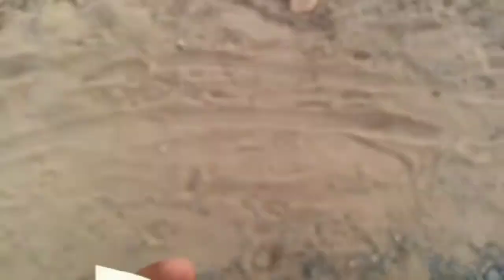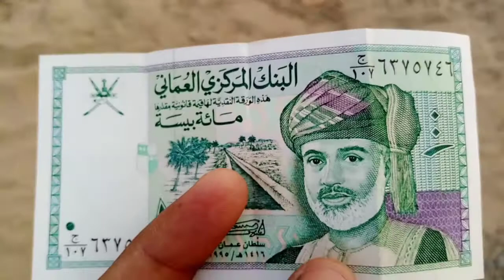OMR TO PKR |OMR TO INR |OMR TO IQD | 100 BASA EXCHANGE RATES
usd to pkr, cad to pkr,iqd to pkr, try to pkr,gbp to pkr,

Iraqi Dinar Exchange Rate | 8 Nov,2020 | US Dollar Exchange Rate | Iqd,usd, sar,aed,uae,euro

Here we cover these Topics.

How to invest in Pakistan stock exchange. Pakistan stock exchange listed companies. Pakistan stock market  analysis. Pakistan  stock exchange today points. Karachi stock  exchange trade screen. former web Pakistan stock exchange. Pakistan stock exchange . Lahore stock \ exchange. Pakistan stock exchange.

shorturl.at/cilJ3

shorturl.at/agjk7